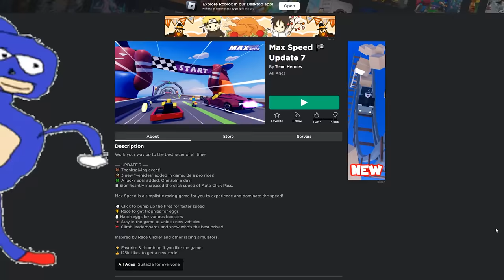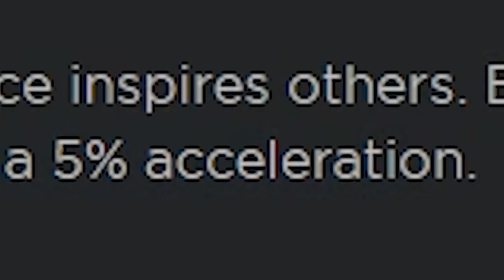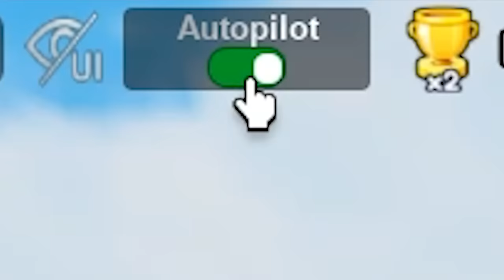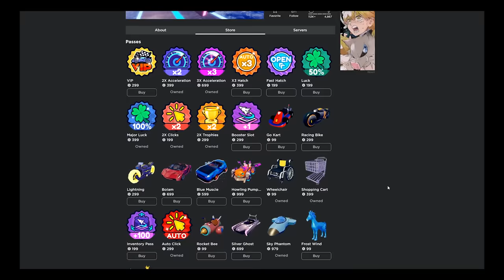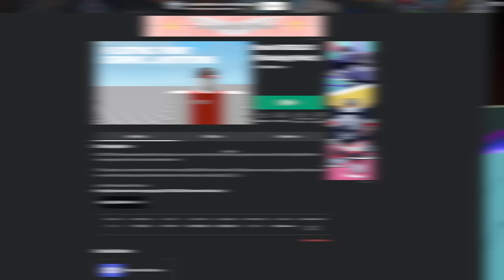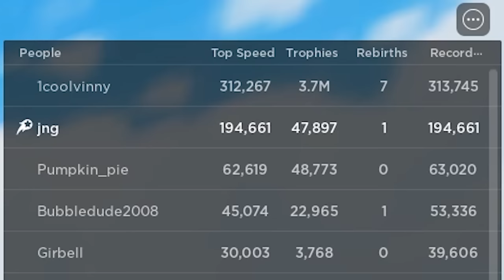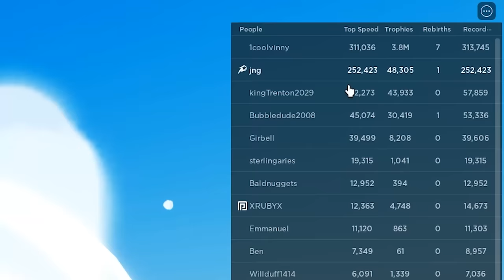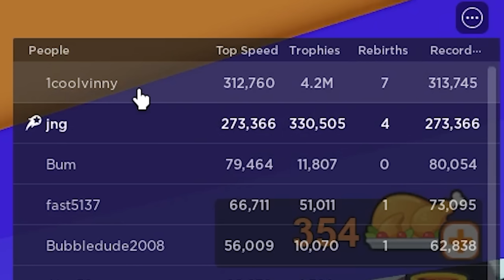getting the ROBLOX MAX SPEED but in a shopping cart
In this video I play max speed and I buy all the things I am so cool with roblox and I love making new friends. USE STAR CODE "JAKE"